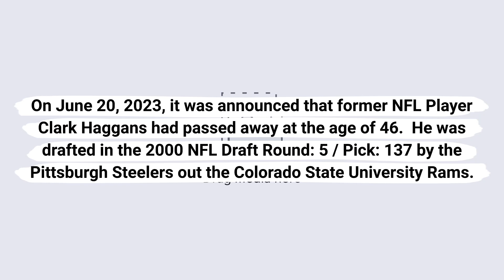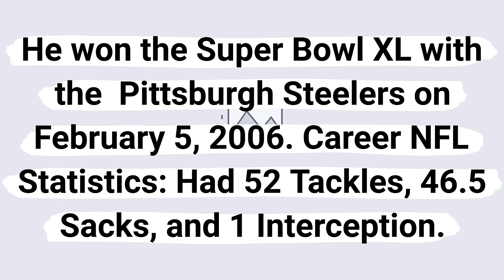Clark Haggans passes away at 46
On June 20, 2023, it was announced that former NFL Player Clark Haggans had passed away at the age of 46.  He was drafted in the 2000 NFL Draft Round: 5 / Pick: 137 by the Pittsburgh Steelers out the Colorado State University Rams.

Clark Haggans was a Outside linebacker played in the NFL from 2000 through 2012 for the Pittsburgh Steelers 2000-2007, Arizona Cardinals 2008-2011, and San Francisco 49ers in 2012.

He won the Super Bowl XL with the  Pittsburgh Steelers on February 5, 2006. Career NFL Statistics: Had 52 Tackles, 46.5 Sacks, and 1 Interception.